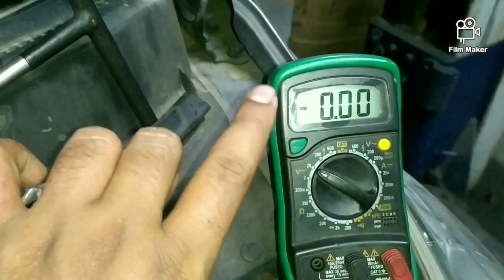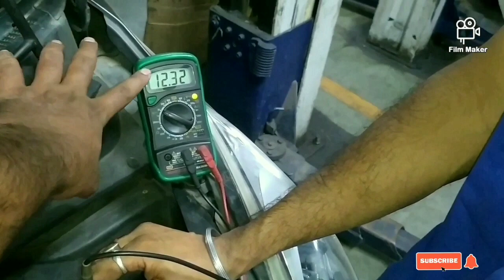Car not start/car not cranking/step by step checking/battery or self stator?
Hi,
    I am Tarak das, creator of this channel.
I am working as a service engineer on Hyundai delearship since 2013.
Today I am going to share a video depends on car starting problem.